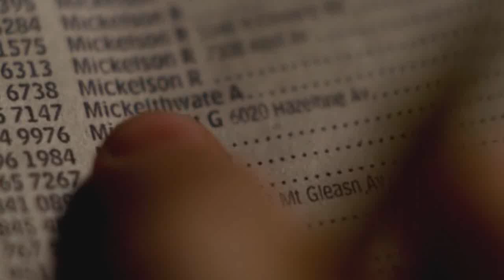True Blood - Season 3 - Sam's Hot Dream about Bill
bill/sam